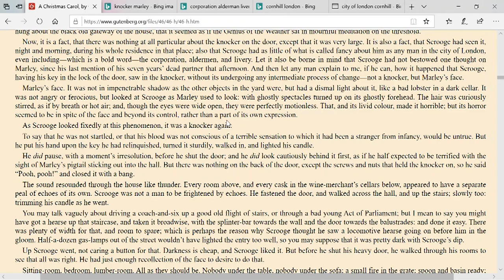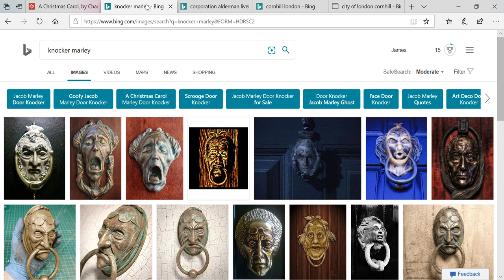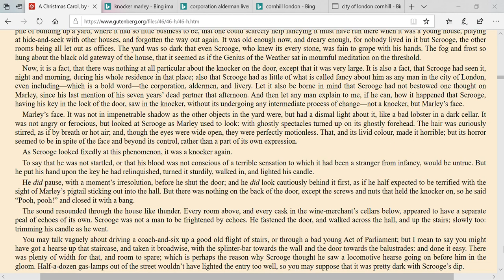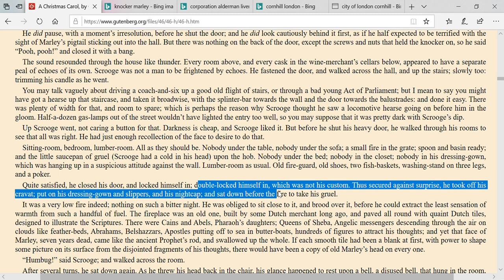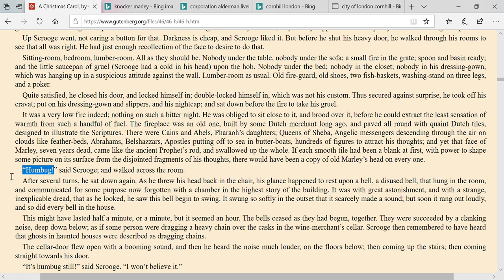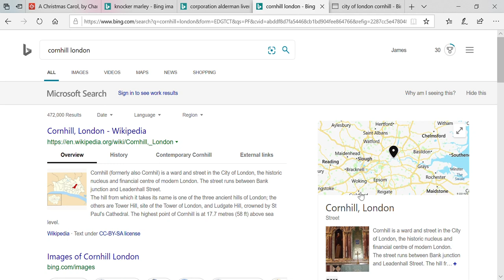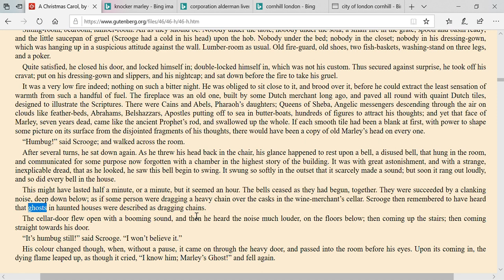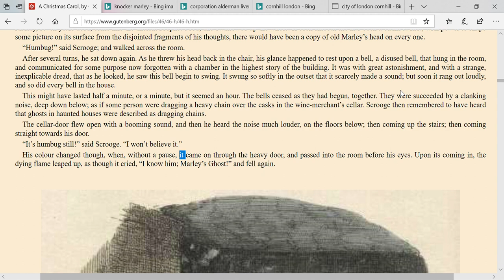A Christmas Carol - ANALYSIS - Intro To Marley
In this video, Mr Fitzgerald talks you through some of the key ideas regarding Marley's introduction. The knocker, the bells, the clanking of the chain - all are covered in some detail.

QUestions based on this video are to be placed on Go4Schools. Answering the questions is a way to check your understanding of the content of this video.